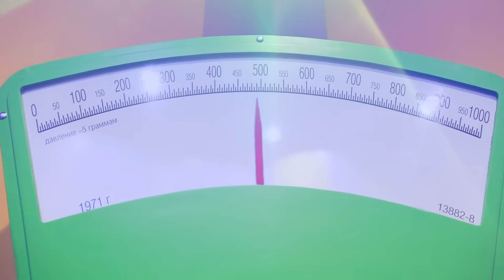الطفل كريس يريد أن يكون أعلى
تساعد الأم والأخوة الأكبر سنًا الطفل في اختيار الألعاب المناسبة لسنه.